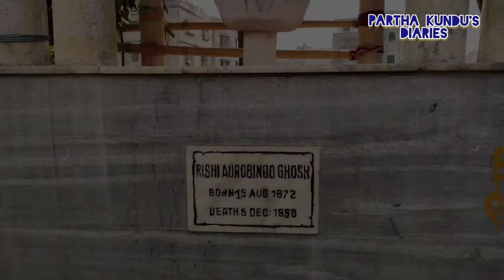Khudiram Bose | Alipore Bomb Conspiracy Case | Anushilan Samiti | Murari Pukur Garden House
Khudiram Bose | Alipore Bomb Conspiracy Case | Anushilan Samiti | Murari Pukur Garden House | Bomar Math aliporebombconspiracy1908 alipore_bomb_case khudirambose khudiram #1908

   This property at Murari Pukur in Manicktola served as a "Ashram for Revolutionary Sannyasins" . Where the young inmates underwent a unique program led by Barindra Kumar Ghosh which included meditation , study of Gita and the Upanishads, Classes on Indian history and revolutionary movements in other countries, physical training such as jiu - jitsu, Lathi play and military strategy were taught and they also created Bombs such as Book booms, and different kinds of explosives to fight against the Britishers.

This property was founded by Sri Aurobindo Ghosh, Hemchandra kanugo, and Barindra kumar ghosh.

The Alipore bombing case was planned in this place itself.

The main Person who was held for this case was Sri Aurobindo Ghosh, and 14 others were also arrested by the British government.
On 2nd May 1908.

In the arrest the police found Arms, a large quantity of ammunition, bombs, detonaters and other tools.

This Bagan Bari (Garden house) is now known as Bomar maath.

This information was taken from Google.

Background music taken from YouTube.